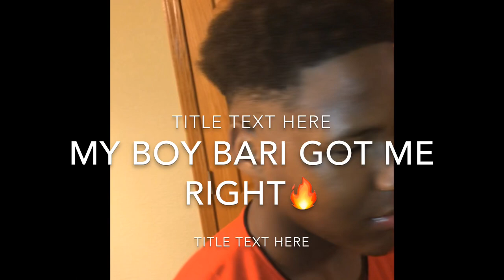BOXING 🥊 RAP🎙VLOG🔥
EDITS: bagboibari